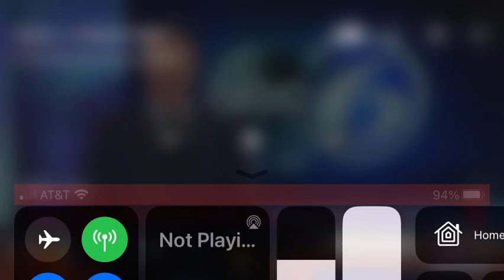Fans at Taylor Swift Concert on 19 May 2023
Mira Shrayer and friends from Brookline, MA interviewed by Alyssa Azzara of ABC News-Channel 6 before Taylor Swift's concert at Gilette Stadium on 19 May 2023.